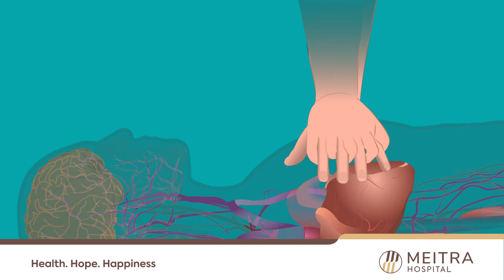BLS Training | How to perform CPR? | Meitra Hospital | World Heart Day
A large majority of people suffering from cardiac arrest outside a hospital can have a major chance of survival if provided with Basic Life Support.

Knowing how to perform CPR correctly is a skill everyone must equip themselves with.

This WorldHeartDay, take this opportunity to learn more about this life saving procedure.